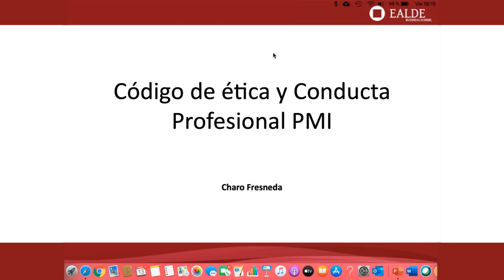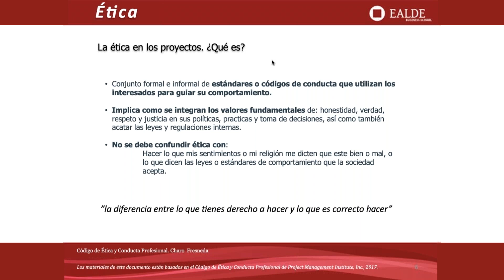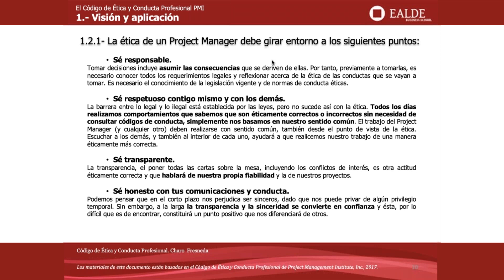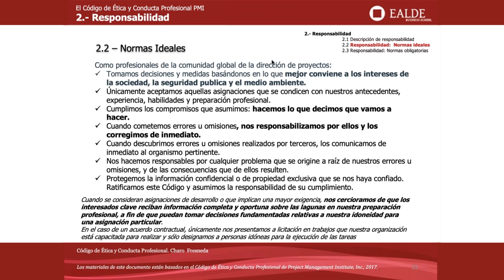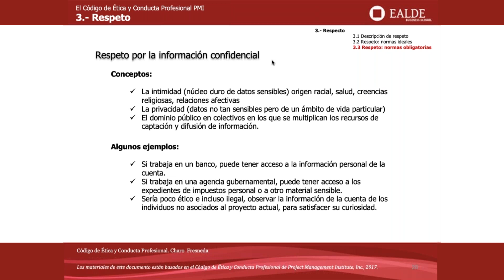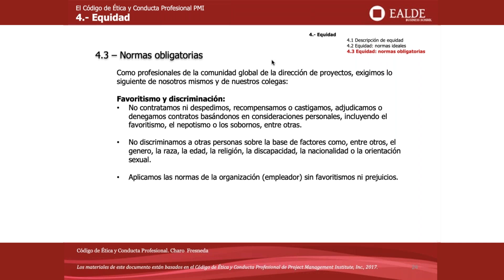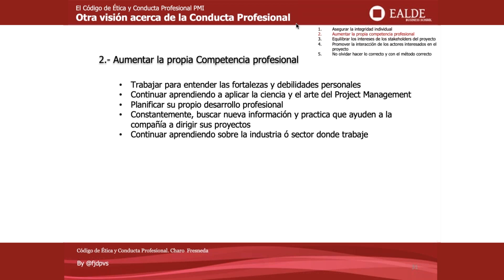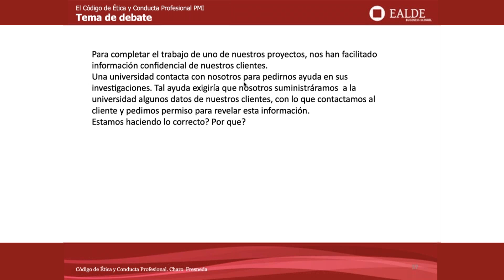Responsabilidad Profesional y Código Ético en Proyectos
En 1981, la Junta Directiva del PMI conformó un Grupo de Ética, Normas y Acreditación. Una tarea requirió que el grupo deliberara sobre la necesidad de contar con un código de ética para la profesión. El objetivo de este webinar es exponer y analizar las buenas prácticas y códigos éticos del profesional de la dirección de proyectos.

– Acerca de la ponente, Charo Fresneda –

Arquitecto por la Universidad Politénica de Madrid. Especialista en dirección de proyectos. Formación adicional en IE Business School.
– HCMBOOK© Certified Professional (Gestión del Cambio).
– Más de 15 años de experiencia como Directora de Proyectos en consultorías de ámbito internacional.
– Amplia experiencia docente en instituciones del prestigio, entre ellas EALDE.
– Actualmente, miembro de la junta directiva de PMI Madrid Spain Chapter.